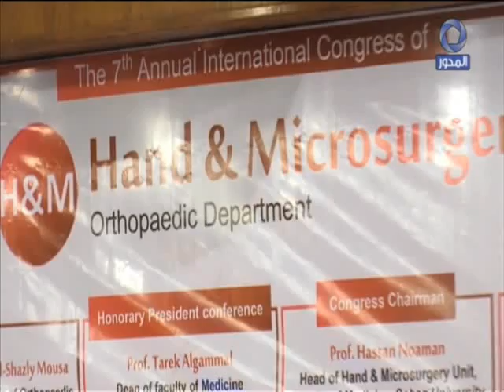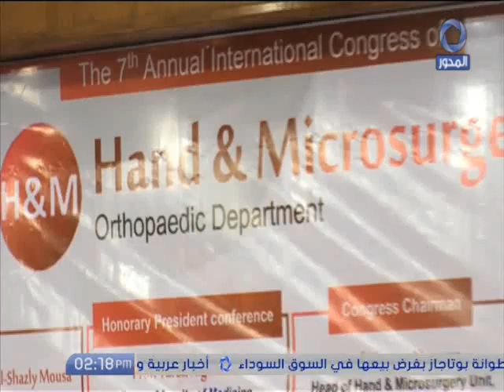مؤتمر طبي عن جراحة اليد والجراحات الميكروسكوبيه مع ا.د. حسان النعماني | الطبيب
مؤتمر طبي عن جراحة اليد والجراحات الميكروسكوبيه مع ا.د. حسان النعماني